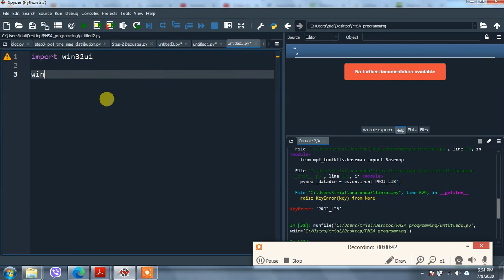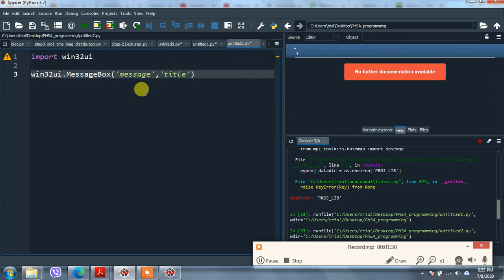Python in Nepali- 18. Display Messagebox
Source Code:
import win32ui
win32ui.MessageBox('message','title')